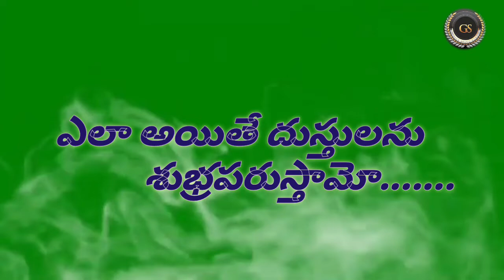Telugu Quotes ౹౹ Best Inspirational Quotes in telugu ౹౹ Lyrical voice video ౹౹ in VerityThings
please🎧 Headphones 🎧 For Better Experience 👍

1Like + 1Comment = 1Subscribe
I want to Hit 1000 Likes  To This Verity Things

I Need Supporting Friends 🙏

This videos voice pics Mix By:- "Verity Things"

Thanks For Giving Best videos Stories To Us

The Original Copyright (s) is (are) Solely Owned By The Music Company Artist(s) Record Label(s)